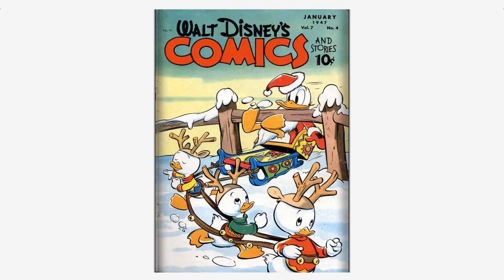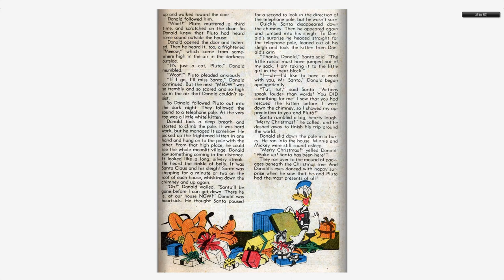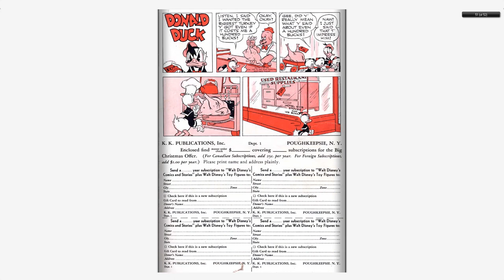Walt Disney's Comics And Stories 076 Dell